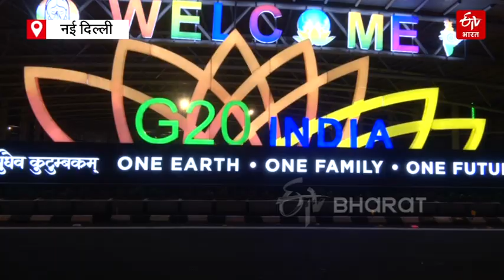G20 Summit: Delhi का Pragati Maidan इलाका दुल्हन की तरह सजकर तैयार, देखें Video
राजधानी दिल्ली में सितंबर महीने में जी 20 सम्मेलन होने जा रही है. इसको लेकर सभी तैयारियां पूरी कर ली गई है. दिल्ली का प्रगति मैदान इलाका मेहमानों का स्वागत करने के लिए भी सजधजकर तैयार हो गया है. जी20 शिखर सम्मेलन से पहले प्रगति मैदान इलाके को लाइटों से सजाया गया है. जहां जी20 सम्मेलन का आयोजन होना है. इसकी खूबसूरती देखती ही बनती है.